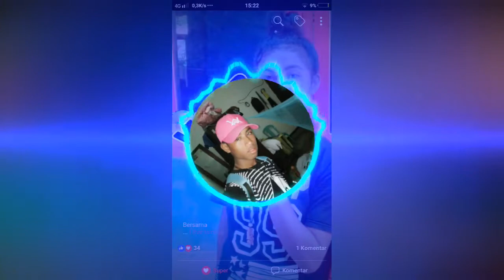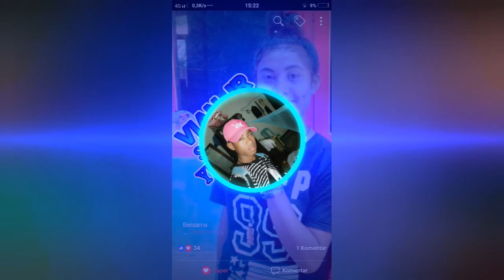Lagu acara 2018 ( RIO. LX" YUBEL. BH2C)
RIO. SAYANG YUBEL